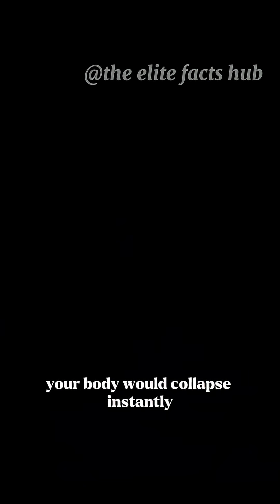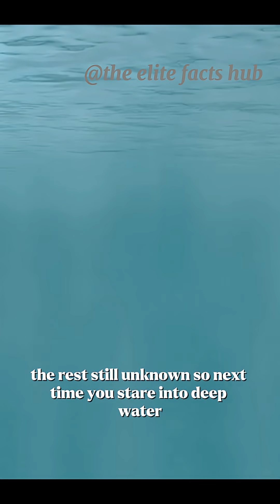Down There… Something’s Watching in the Deep 🌊👁️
Down beneath the waves, where sunlight fades and pressure crushes anything that dares to sink — life still exists. From glowing predators to the crushing depths of the Mariana Trench, the ocean holds more secrets than we’ve ever imagined.
How much do we really know about the deep? 🌊
🎙️ Voice: Elite Facts Hub